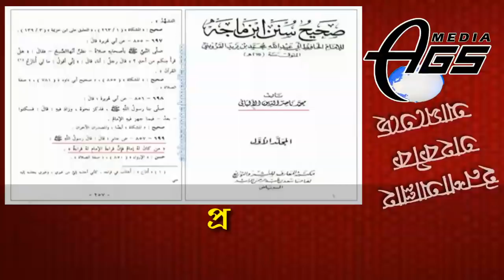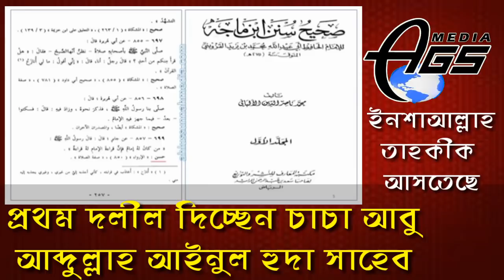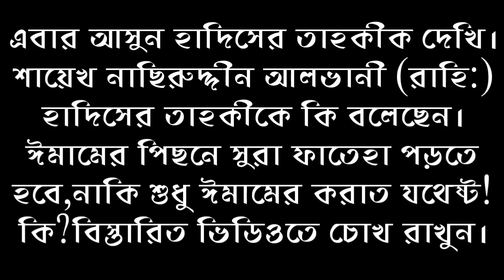ইমামের পিছনে সুরা ফাতেহা পড়া সহিহ হাদিস বিরোধী দাবি আইনুল হুদা র VS জবাব শায়খ মুসলেহুদ্দীন মাযহারী